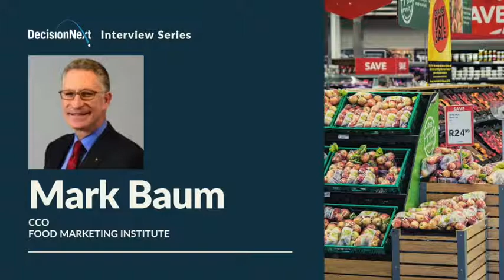DecisionNext's Interview with Mark Baum, CCO of the Food Marketing Institute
Mark Baum has seen a lot in his three decades in the food industry. While consulting for FMCG, retail, and distribution businesses, Mark has watched the food industry evolve while working his way to Chief Commerical Officer of the Food Marketing Institute. Hear his insights on the way technology is rapidly changing the greater food retail economy.